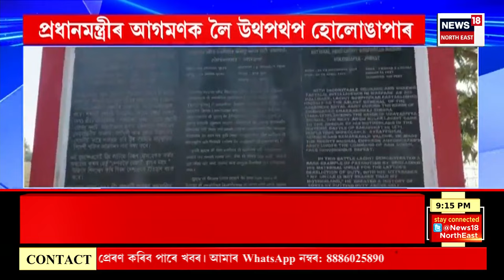SUPER PRIME 18 | কেন্দ্ৰীয় কৰ্মচাৰীলৈ সুখবৰ | ৪ শতাংশ বৃদ্ধি কেন্দ্ৰীয় কৰ্মচাৰীৰ মৰগীয়া বানচ